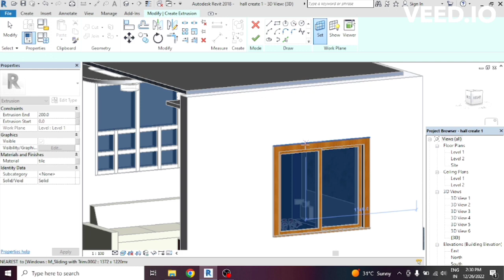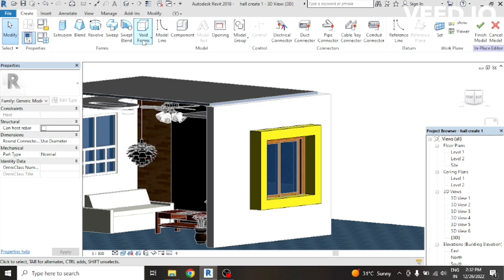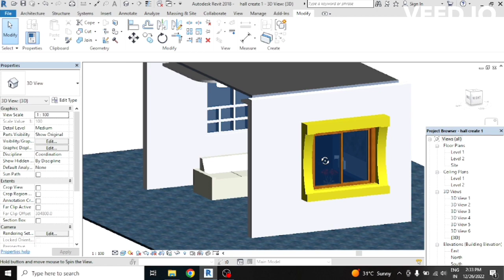window extrusion revit architecture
revit architecture windows extrusion create
window design